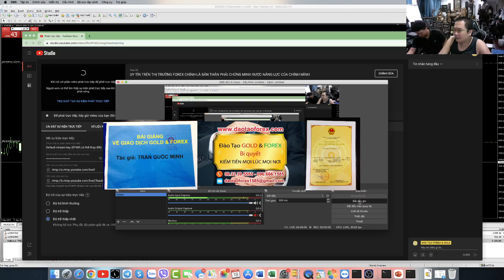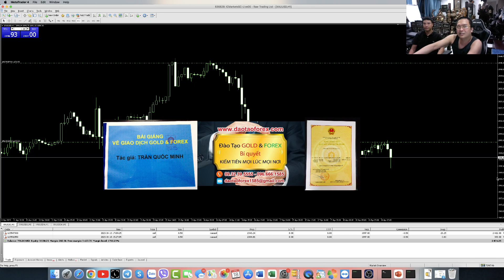TRẦN QUỐC MINH DẪN CHỨNG THỰC TIỄN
Phương pháp Forex quản lý vốn thông minh ư, thế đưa nào chia sẻ về vấn đề quản lý vốn đâu bước ra dẫn chứng giao dịch Forex live thực tế, rồi cho xem rõ giá trị của những chia sẻ Forex rằng phải quản lý vốn thế này hay thế kia, bằng chính lịch sử giao dịch Forex để kiếm chứng giá trị áp dụng thực tế xem thế nào, thì tuyệt nhiên bọn này chỉ là những kẻ đưa ra thông số trên exell để bịp nhà đầu tư Forex mà thôi.
FOREX LÀ KHO BÁU CỦA NHÀ ĐẦU TƯ HAY LÀ NƠI BỌN LỪA ĐẢO FOREX ĐANG LÙA GÀ
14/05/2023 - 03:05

Chúng đưa được bảng exell lên nói nhặng nói cuội thì được, còn thực tế để chúng ta nhìn rõ kết quả của những kẻ này áp dụng thực tế, cho chính điều mà bọn này gáy rằng: Với phương pháp Forex quản lý vốn thông minh phải thế này, hay thế kia, rồi giảm thiểu rủi rõ các kiểu, thực tế chỉ là chiêu trò bọn lừa đảo Forex này chúng đưa lên để thuốc, và bịp nhà đầu tư Forex mà thôi.

Nói như đúng rồi đủ kiểu thì hay, lên dản phải thế này hay thế kia đầy tự sụ, và đạo đực còn thực tế bản chất thật của bọn này, chúng có giao dịch Forex được đâu, chúng có tạo ra lợi nhuận thật sự được đâu từ chính những gì chúng nói, chúng gáy và chúng mổ tả, thế nên bọn này đố đưa nào dám dẫn chứng giao dịch Forex live, cũng như show full toàn bộ lịch sử giao dịch Forex của chúng, cho nhà đầu tư Forex kiếm chúng cho cái gọi là chia sẻ phương pháp Forex quản lý vốn thống minh.

Không cần biết chia sẻ Forex thế nào, không cần phải thấy bất cứ bảng exell nào mô tả có phương pháp Forex quản lý vốn thế nào, chỉ cần thấy rõ đích thị người đứng ra chia sẻ Forex đó, bản thân họ giao dịch Forex được không, có tạo ra lợi nhuận để chứng minh thực tế, có cơ sở cho mọi nhà đầu tư Forex kiếm chứng hay không, đó mới là giá

Có nói giời nói biến đi nưa, mà không giao dịch Forex được, không dẫn chứng chứng minh được thì đích thị kẻ đó là kẻ không quản lý vốn Forex được. Còn người quản lý vốn được, chính là người chứng minh có cơ sở để mọi nhà đầu tư Forex kiếm chứng bằng chính lịch sử giao dịch Forex của họ, để chúng ta thấy rõ giá trị áp dụng thực tiễn một cách hiệu quả, của những giá trị mà họ đang chia sẻ Forex.
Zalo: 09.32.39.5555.